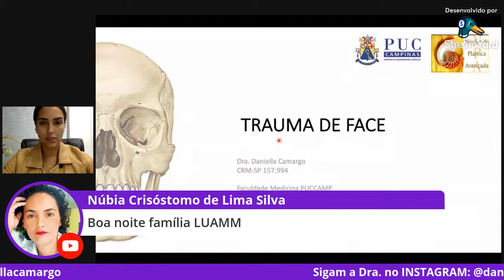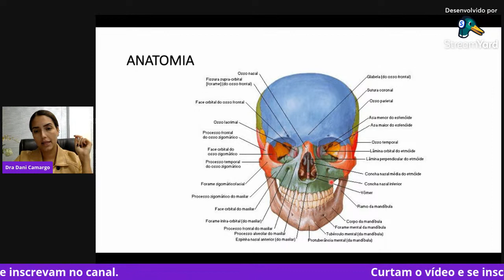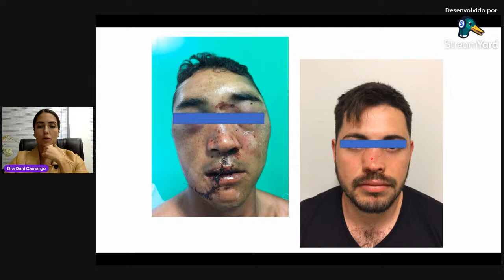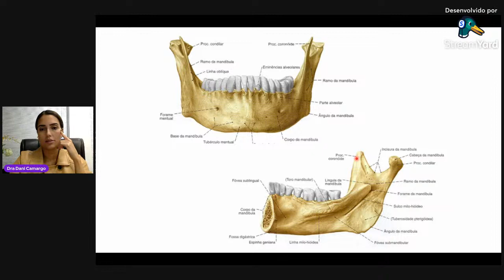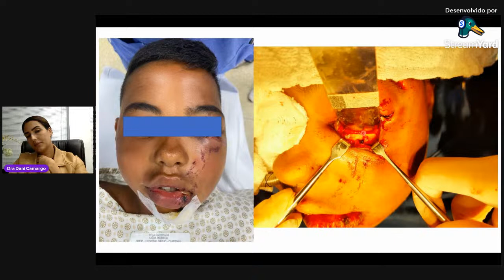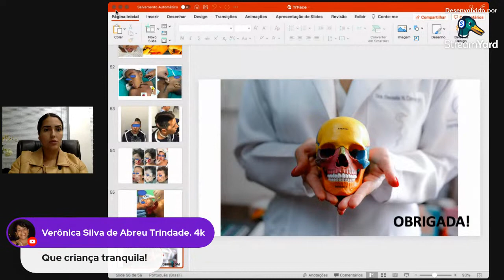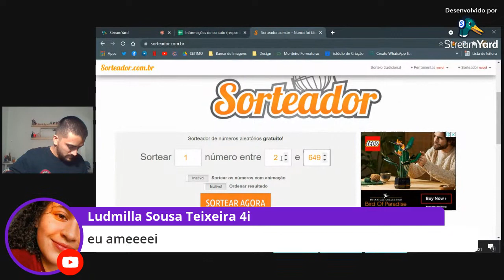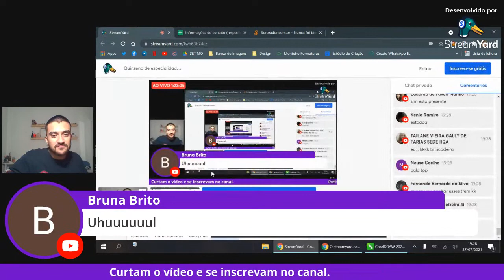Quinzena de especialidades (Cirurgia Plástica) - Trauma de face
Palestrante: Dra. Daniella Camargo